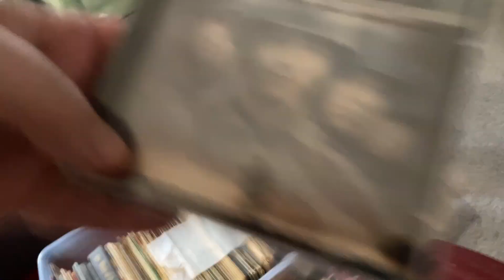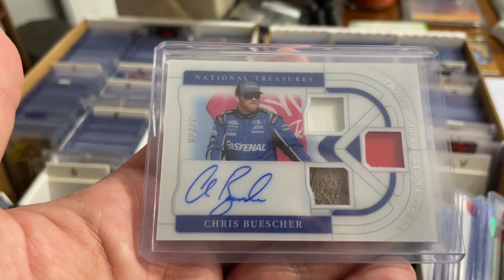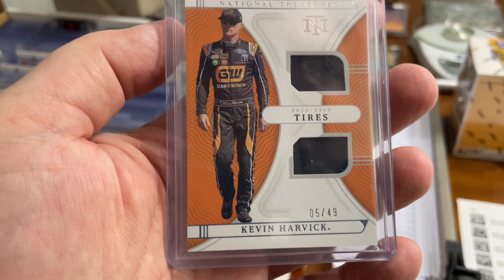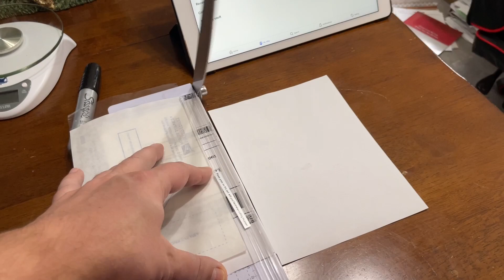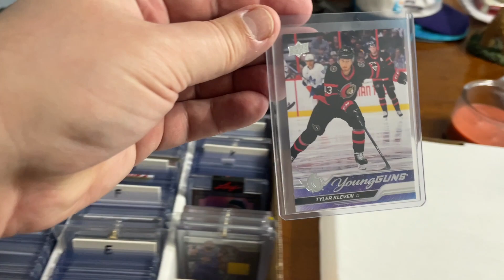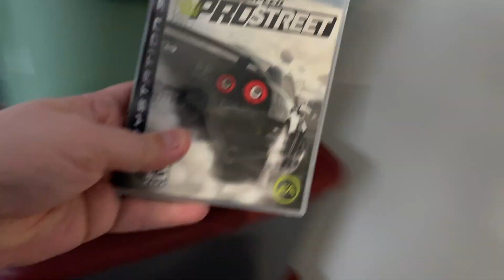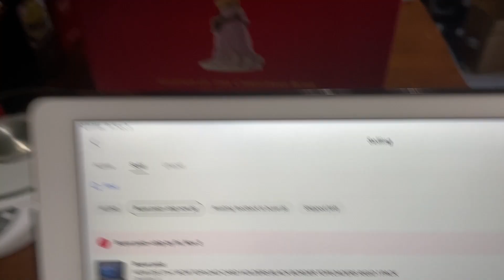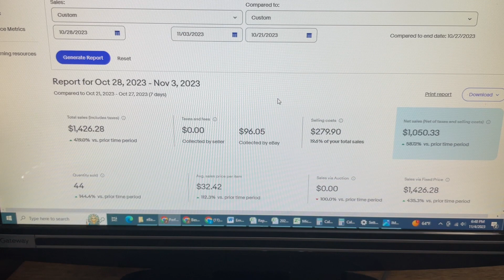Reseller Episode #6 Week 44 of 2023 Sales $ Packing Shipping Pulling Crazy Sports Cards Thrift Finds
Let me know by commenting or sending a message if you're interested in any of these cards or you may find them on eBay.

eBay Seller ID:  silverfieldstoo